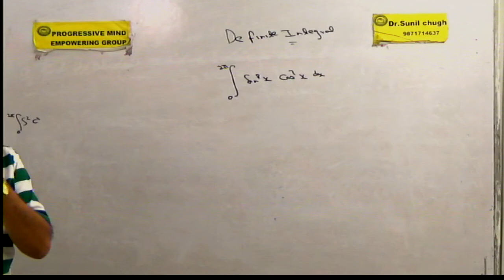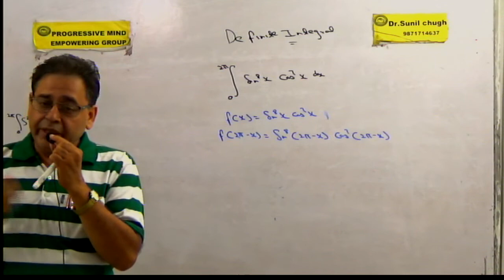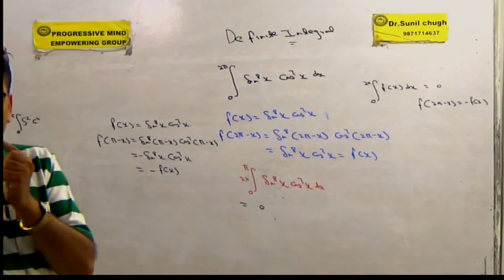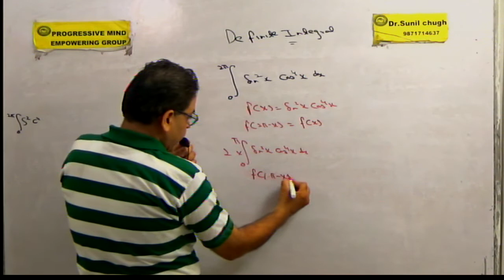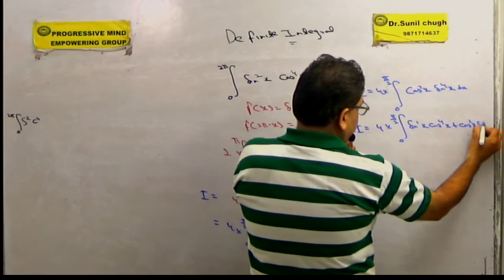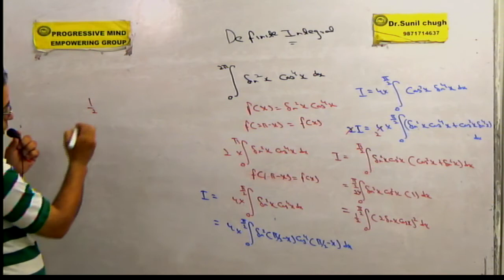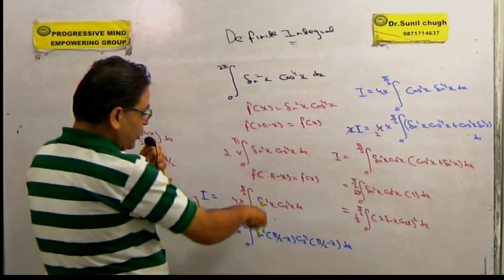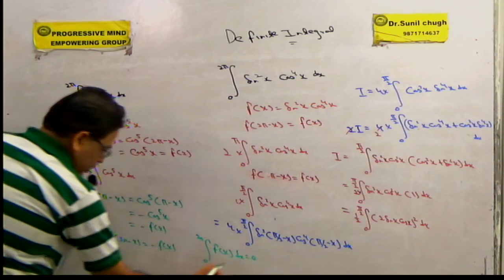Definite special hot question IIT/Main/advance/NDA/Engineering entrance